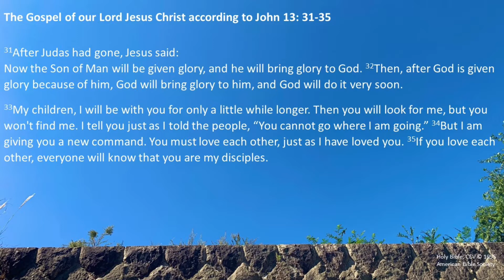'By our love...' Sermon for Easter 5; St. Andrew's, Kobe, Japan, 15 May 2022 復活節第5主日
Sermon for the Fifth Sunday in Easter (Year C), 15 May 2022
⛪️At The Mission to Seafarers, Kobe, Japan (currently worshipping at St. Michael's International School, Kobe).
🙏🏻Revd Paul Tolhurst, Chaplain.

📖Readings:
First Reading - Acts 11: 1-18
Second Reading - Revelation 21: 1-6
Gospel - John 13: 31-35 🎤Many thanks to Maya Kobayashi for reading

🎹Music: 'We are one in the spirit' by Peter Scholtes (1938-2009) (c) 1966 F.E.L. Publications; instrumental version arranged and performed by Kaleb Brasee

📸🌸Scenery: Opening - flowers in Chuo Ward, Kobe; Sermon - St. Michael's International School Cafeteria; Closing - Tor Road, Chuo Ward, Kobe.